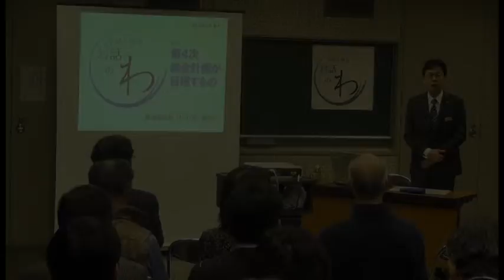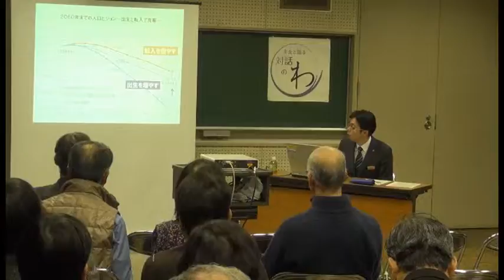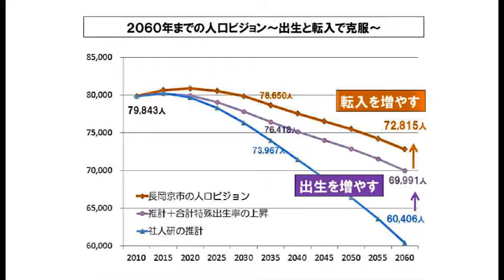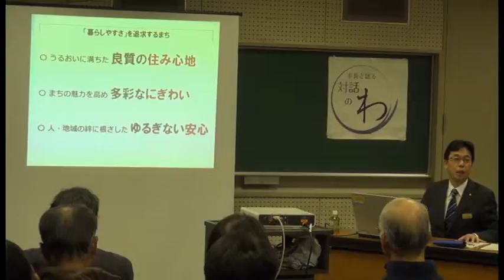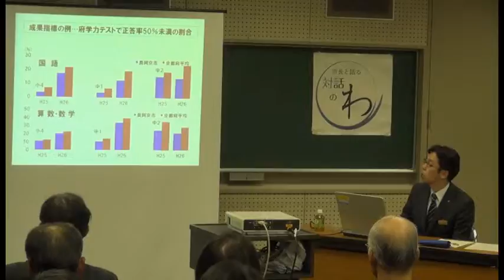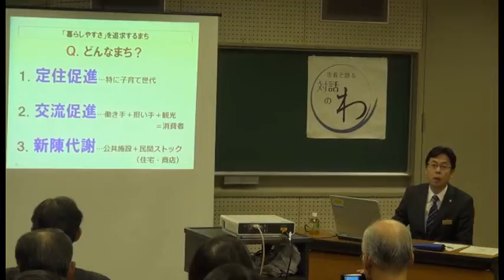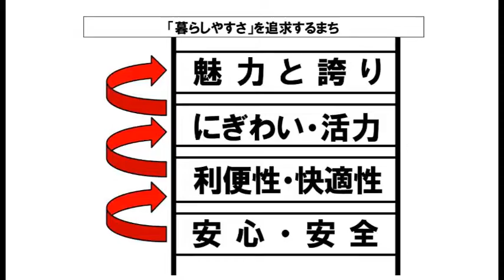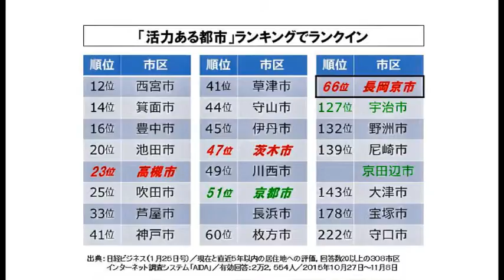2016年2月18日「対話のわ」１総合計画レク（前半）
長岡京市では、市長と市民の皆さまとの「対話」を通して、これからの長岡京市を共に考え、創り上げるための意見交換会を開いています。
２０１６年２月１８日に長岡京市立中央公民館で開催した「対話のわ」を分割してアップロードします。